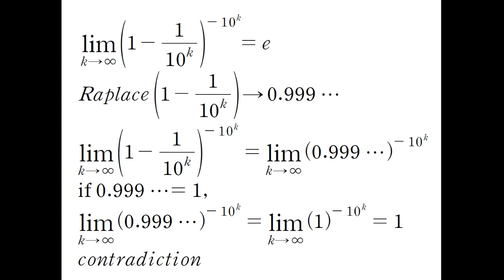disproof of 0.999...=1